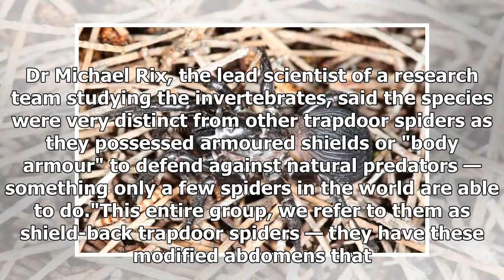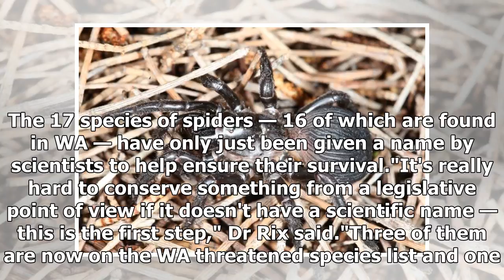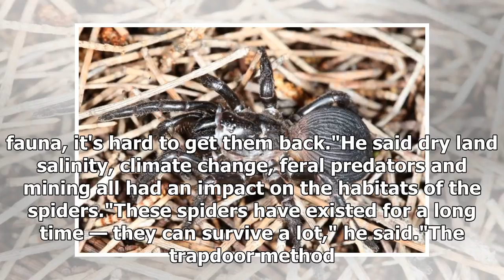Rare spider 'WA' armored under threat from habitat destruction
Print Email Facebook Twitter More Rare WA 'armoured' spiders under threat from habitat destruction R...